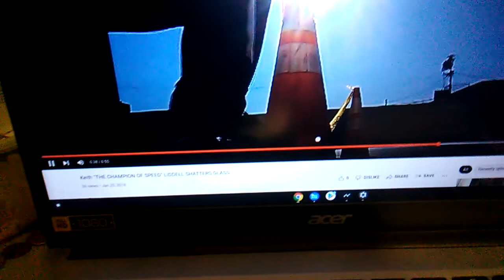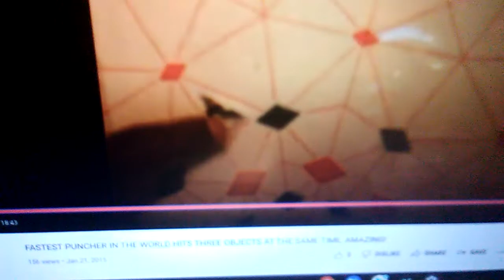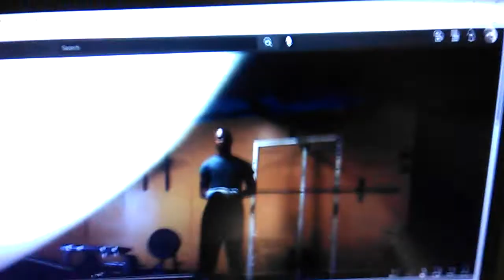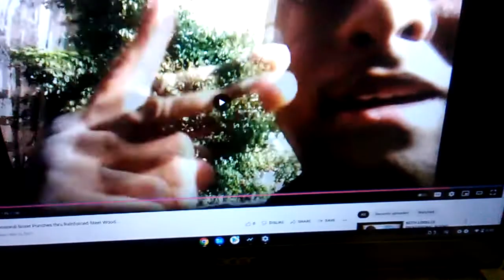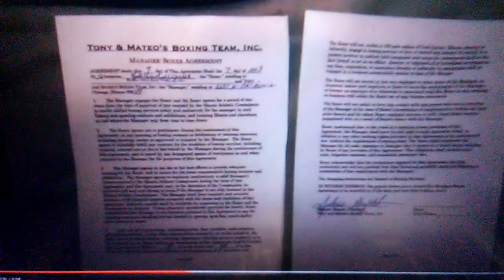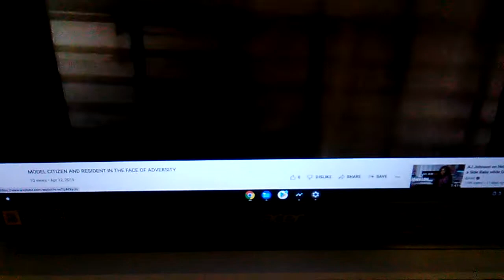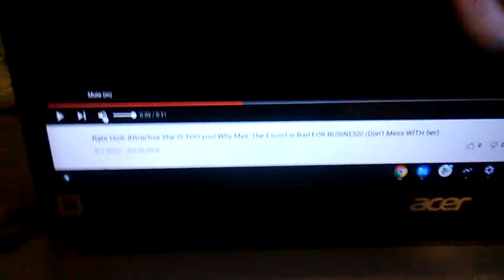KEITH LIDDELL BOXING WAR TRIBUTE-PREPARATION...- - / - - INSURRECTION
JUST A LITTLE VIDEO THAT SHOWS SOME OF THE THINGS THAT FIGHTERS GO THROUGH-UNFORTUNATELY, BOXING BACK IN THE DAY; WAS WAR !